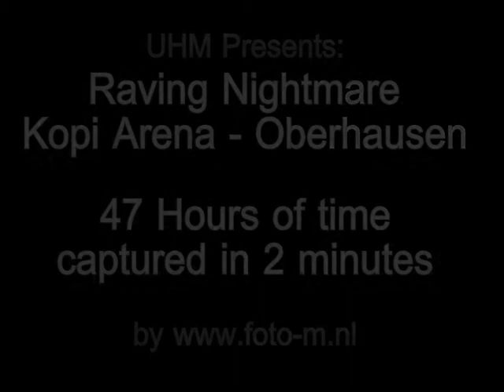KOPI fin 800x600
Timelaps opbouw event en afbouw raving nightmare Konig Pilsener Arena Oberhausen